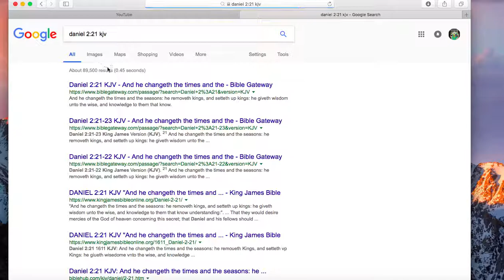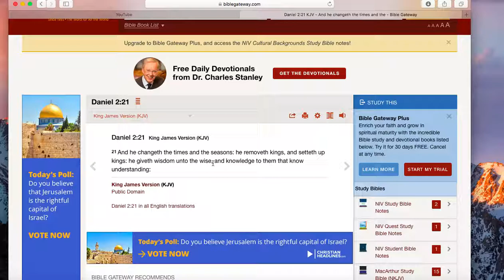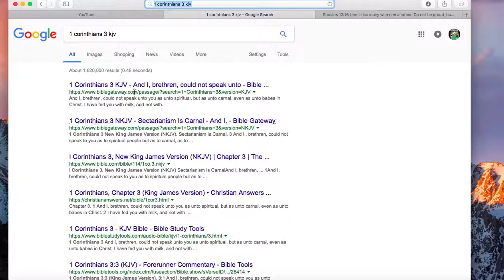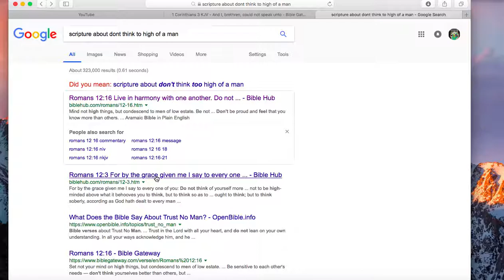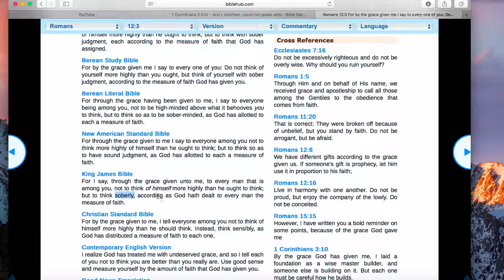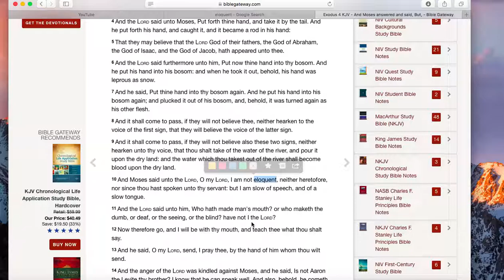The Knowledge Is From The Lord